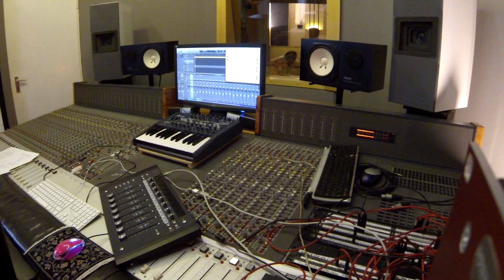Mario van Velsen - Kartenhaus (Akustik Version)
Song: Kartenhaus (Akustik Version)
Artist: Mario van Velsen
Lyrics: Mario van Velsen
Produced: Nico Faust (Klangwelt Studio)
Mix: Nico Faust
Video: Tim van Velsen